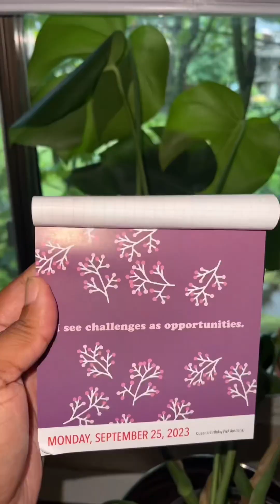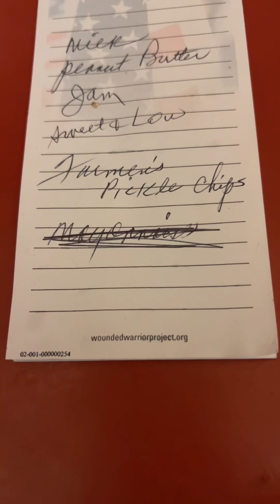REAL WORLD 🌍 WITH WHIT🪄 KIDS AT SCHOOL TRYING TO GET N WORD PASSES ABD GETTING READY ABUNDANT💰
REAL WORLD 🌍 WITH WHIT🪄 KIDS AT SCHOOL TRYING TO GET “N” WORD PASSES AND GETTING READY FOR MY EVEN MORE ABUNDANT SEASON💰